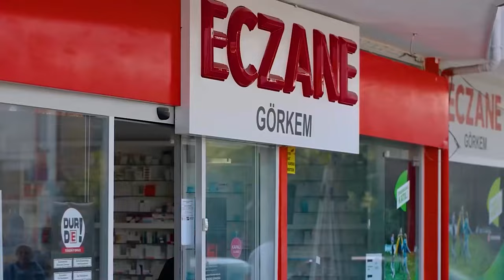Город Мерсин, Район Томюк: Своя квартира 1+1 с ArbatHomes | 2024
00:00Вступление
00:30Город Мерсин
01:00Подписывайтесь на наш канал
01:15Перспективный город
02:20Расстояние до моря
02:30О проекте
02:46Планировка 1+1
02:55Район Томюк
03:10Внешний вид дома
03:40Цена
04:40Итоги

Всем добро пожаловать на наш канал ArbatHomes. С вами Асым Баштуг, владелец компании. Я рад приветствовать вас в прекрасном городе Мерсин.

Мерсин — это город, где сочетаются море, горы, природа и чистый воздух, все, что необходимо для комфортной жизни. Город стремительно развивается: строится аэропорт Чукурова, развивается метро и многое другое. Если вас интересует поиск работы, у нас есть 16 различных направлений, в которых вы можете проявить себя.

Сегодня мы находимся в районе Томюк. Этот район — один из наиболее активно развивающихся в Мерсине. В ближайшем будущем Томюк будет газифицирован. Здесь уже есть вся необходимая городская инфраструктура: супермаркеты, аптеки, школы, поликлиника, рынки, рестораны, парки. Отличительной чертой Томюка является спокойный ритм жизни, чистый воздух и прозрачное море с песчаными пляжами.

Район славится своими широкими, длинными песчаными пляжами и плавным входом в море, идеальным для отдыха даже с маленькими детьми. На городской набережной установлены велодорожки и скамейки для отдыха. Томюк подходит как для постоянного проживания, так и для отдыха.

Итак, предлагаем вам квартиры в комплексе, состоящем из одного блока. Планировка квартир — 1+1, площадью 60 кв. м. В комплексе есть парковка, бассейн, беседки, тренажерный зал. Расстояние до Средиземного моря составляет 450 метров.

Цена на данный момент — 55 000 евро.